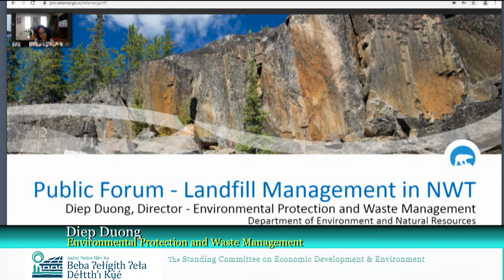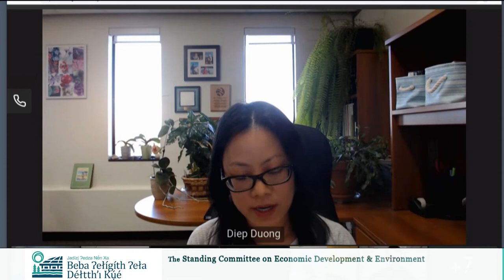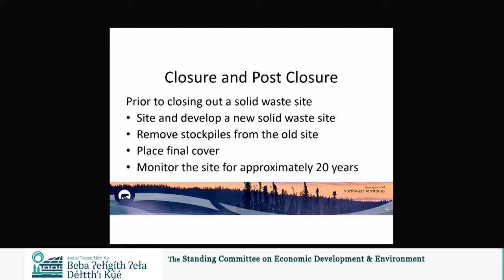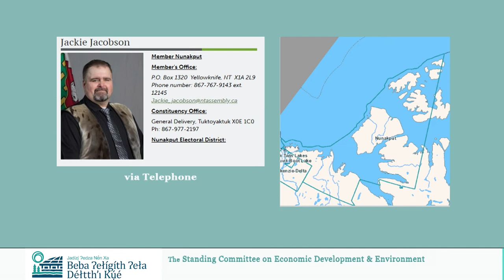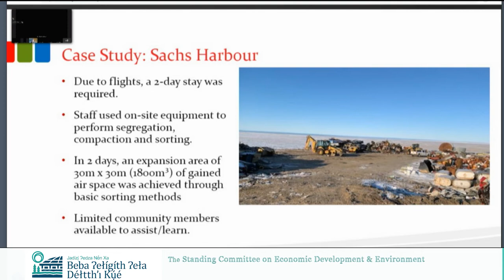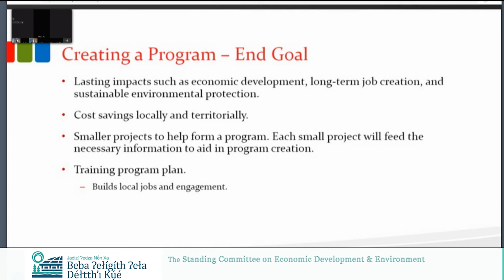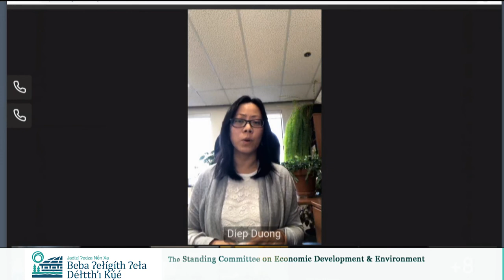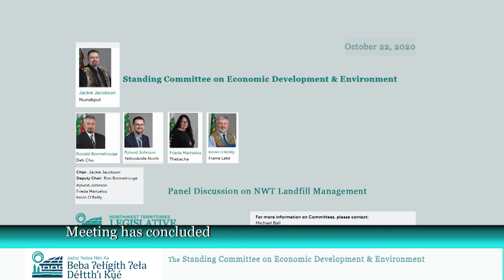Public Meeting – Landfill management in the Northwest Territories Sep 22, 2021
The Standing Committee on Economic Development and Environment, chaired by Mr. Jackie Jacobson, will hold a Panel Discussion regarding landfill management in the Northwest Territories.

Friday, October 22, 2021 at 10:00AM

in Committee Room A of the Legislative Assembly Building.

Participants in the panel discussion will include two representatives from the GNWT’s Department of Environment and Natural Resources: Diep Duong, Director of Environmental Protection and Waste Management, and Heather Sayine-Crawford, Director of Wildlife and Fish. Representing the GNWT’s Department of Municipal and Community Affairs will be Gerald Enns, Senior Technical Officer of Water and Sanitation. A representative from the private sector will be Peter Houweling, Kavanaugh Brothers Owner and General Manager. There may be additional panelists added to the line up.

Intro 00:00:00
Introductions 00:03:55
Diep Duong - Environmental Protection and Waste Management 00:05:52
Gerold Enns - MACA Senior Technical Officer - Water & Sanitation 00:33:03
Discussion regarding landfill management in the Northwest Territories 00:46:16

The public can  watch on the Assembly’s website, Facebook, YouTube, or Twitter.

Jennifer Franki-Smith
Committee Clerk
Northwest Territories Legislative Assembly

Where: Committee Room 'A', Legislative Assembly building